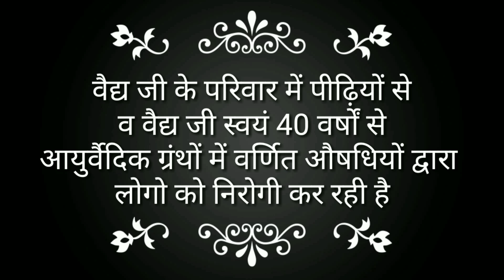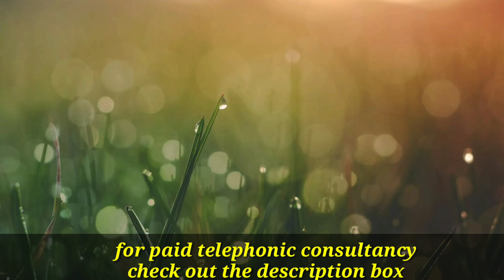Unwanted hair, unwanted facial hair treatment in ayurveda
b. Online Contact Form

👉 वैद्य शकुंतला देवी द्वारा आयुर्वेदिक ग्रंथो पर आधारित औषधियों की सूची, मूल्य व अन्य जानकारियों को प्राप्त करने के लिए लिंक पर क्लिक करें

👉 यदि आपको वैद्य जी से परामर्श लेने की प्रक्रिया में या किसी ओषधि के लिए आर्डर करने में समस्या का सामना करना पड़ रहा है तो आप हमसे पर सम्पर्क कर सकते हैं या Mon-Sat सुबह 10 बजे से श्याम 6 बजे तक हमें 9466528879 पर कॉल कर सकते है।

Copyright Information:
Owner: Vaidya Shakuntala Devi We made this video to help others.